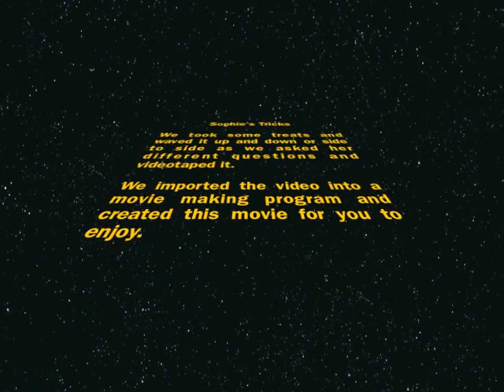LG_11-13_SophieMovie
The 2010-11 Tween Group made this short movie about Sophie, the dog who comes to the office